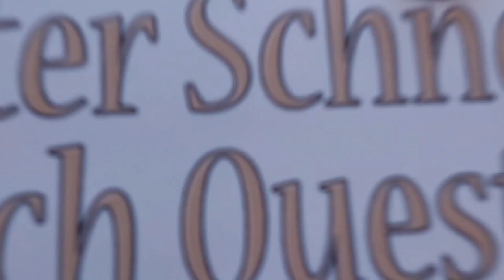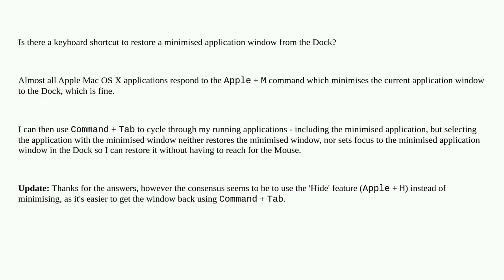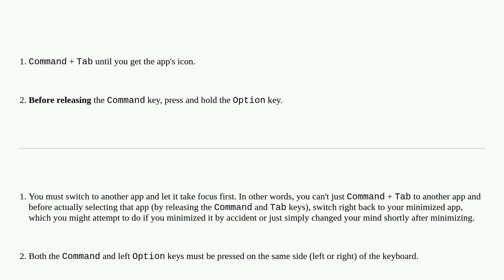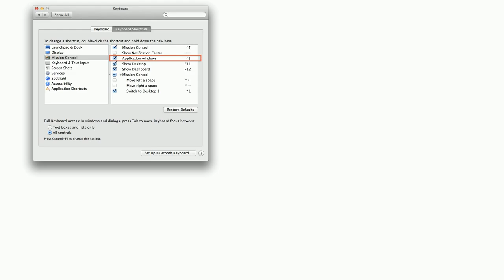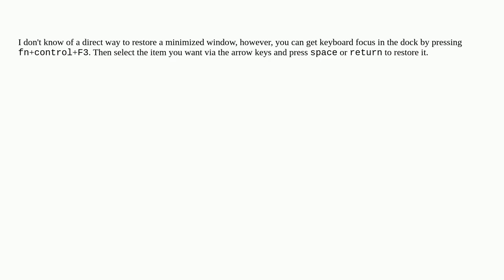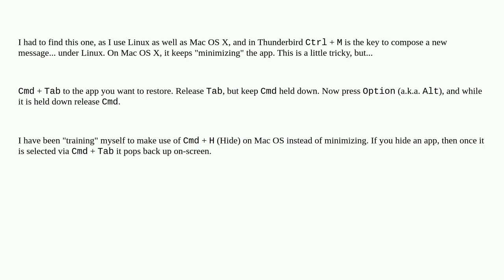Apple: Keyboard shortcut for restoring applications from the Mac OS X Dock?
Keyboard shortcut for restoring applications from the Mac OS X Dock?

A special thanks goes out to the community

  keyboard macos